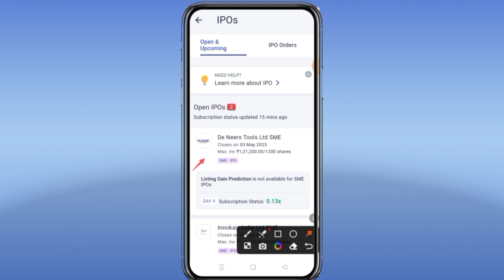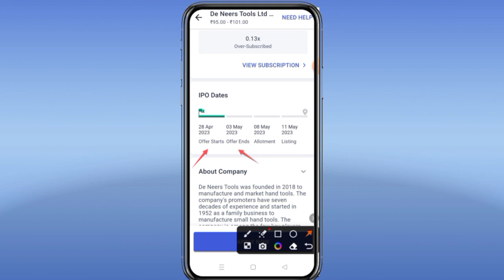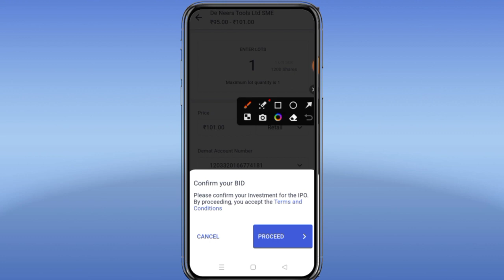De Neers Tools Ltd SME IPO Review Apply or Avoid Full information (in KANNADA)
FOR HIGH PROFITABLE CALLS Join TELEGRAM CHANNEL

Intraday tips
Best Dividend paying stock
Intraday strategy